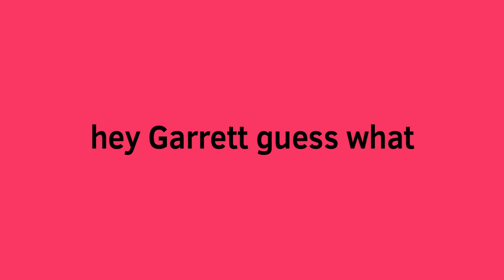hey Garrett guess what